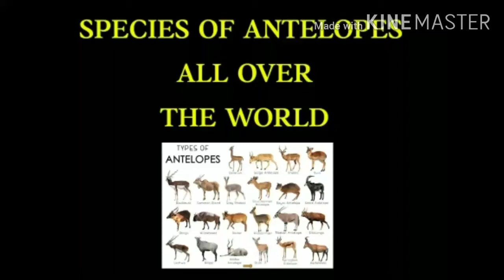|| Members of the Antelope Family || Animal Wikipedia ||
✳️Follow my meme page on Instagram and Dm for follow back

✳️If there is any mistake in my video, please correct me